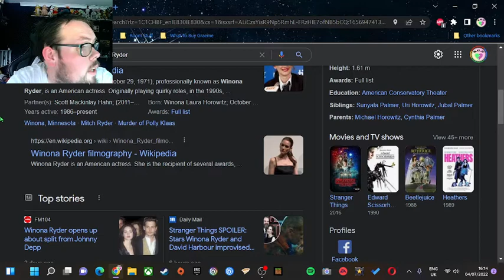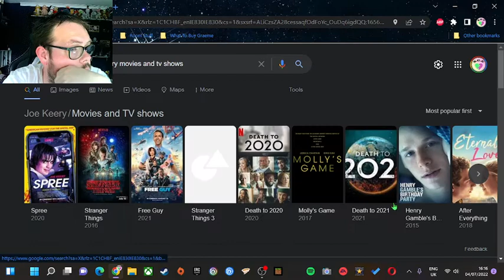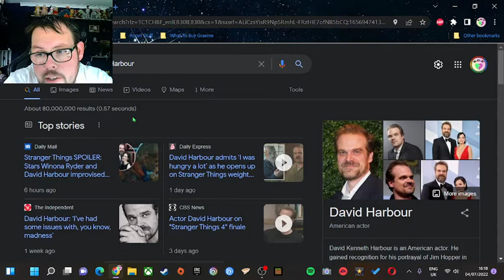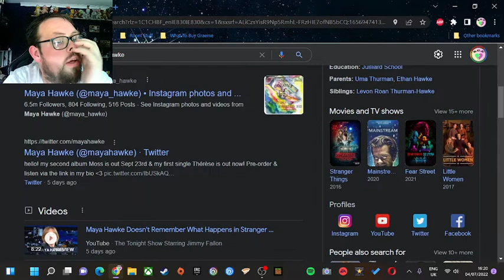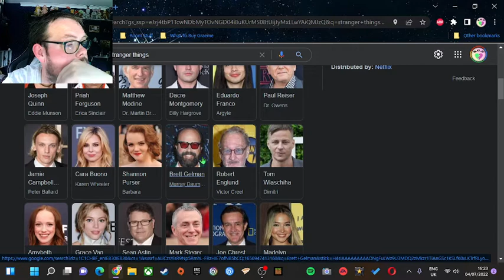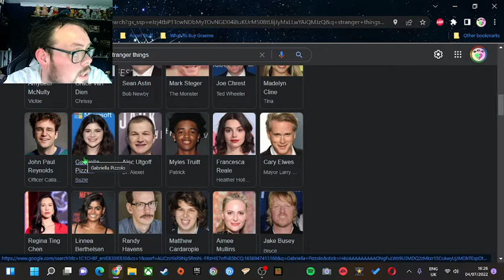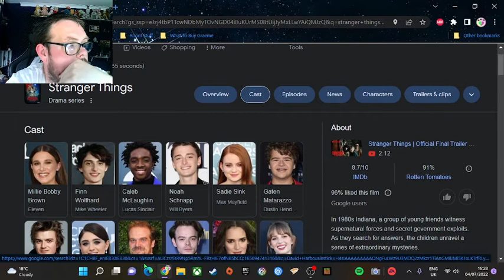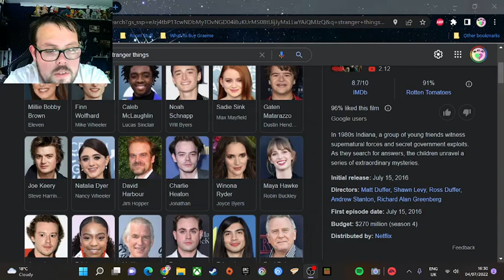Top Stranger Things Characters Season 1-4